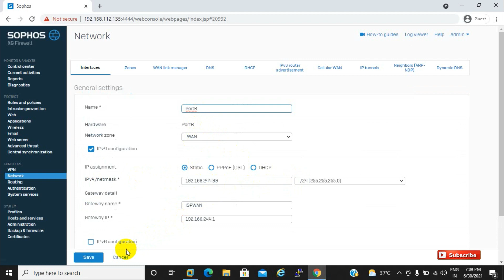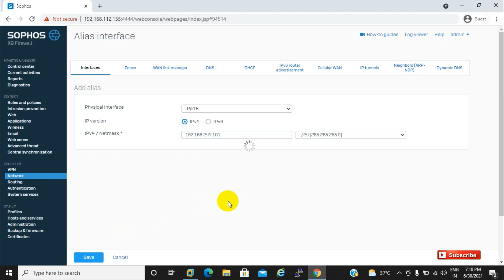Sophos XG V18: How to create WAN Port alias interface on live running network | English Subtitles